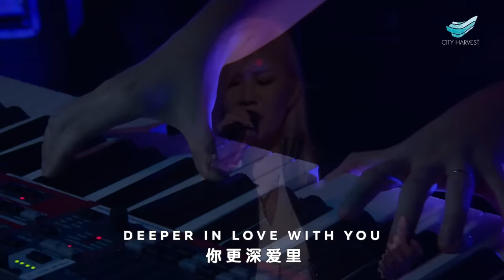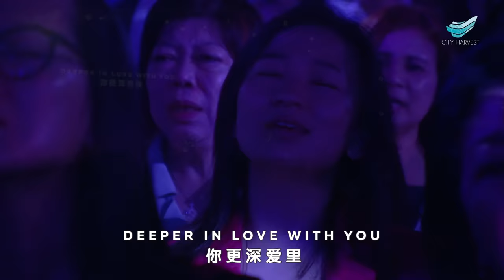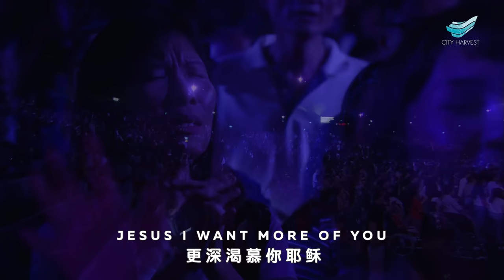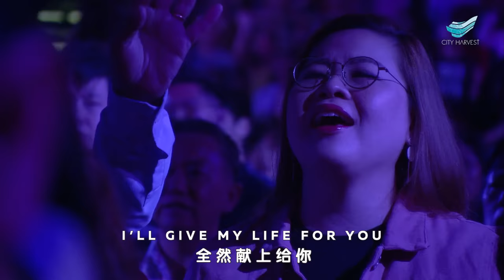CityWorship: How Much Do I Love You // Sun Ho @City Harvest Church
As you worship together with us, we pray that our hearts will always be filled with gratitude--in good times and bad--ever thankful for God's love and promises. Even at times when we might find it hard to thank God or even to love Him, His love remains steadfast.

Just as the psalmist proclaims in Psalm 45, let us tell God today how much we love Him! "My heart is overflowing with a beautiful thought! I will write a lovely poem to the King, for I am as full of words as the speediest writer pouring out his story." (Psalm 45:1; TLB)

Song Leader: Sun Ho
Author: Lee Seow Ting